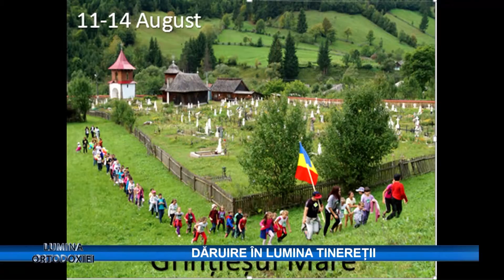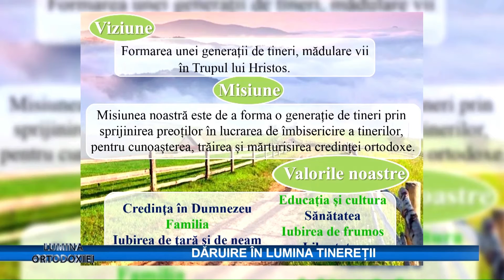lumina ortodoxiei roxana chebac mihaela bulgariu part02 2016 11 05